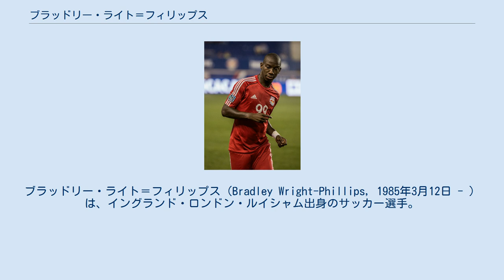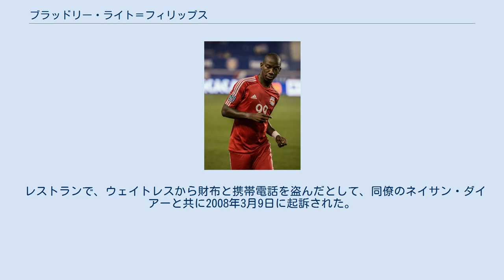ブラッドリー・ライト＝フィリップス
ブラッドリー・ライト＝フィリップス（Bradley Wright-Phillips, 1985年3月12日 - ）は、イングランド・ロンドン・ルイシャム出身のサッカー選手。
MLS・コロンバス・クルー所属。
 アーセナルFC等で活躍したイアン・ライトの実子で、元イングランド代表のショーン・ライト＝フィリップスの義弟（ショーンはライト＝フィリップス家の養子である）。
もともと2人ともシティでプレーしていたため、同じクラブに所属する兄弟選手として注目を集めた。
 マンチェスター・シティのアカデミー出身で2004年12月に14分間だけではあるが、FAプレミアリーグデビューを果たした。
 2006年7月5日、サウサンプトンFCに移籍した。
 2009年7月15日、プリマス・アーガイルFCに移籍した。
 2011年1月24日、チャールトン・アスレティックFCに移籍した。
 2013年2月19日、ブレントフォードFCにレンタル移籍した。
 2013年7月24日、ニューヨーク・レッドブルズに移籍した。
 レストランで、ウェイトレスから財布と携帯電話を盗んだとして、同僚のネイサン・ダイアーと共に2008年3月9日に起訴された。